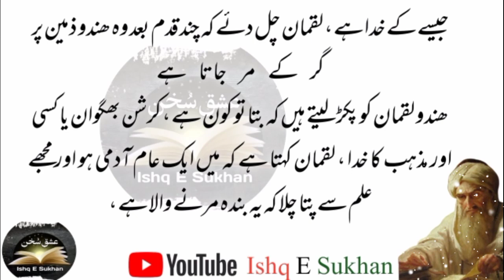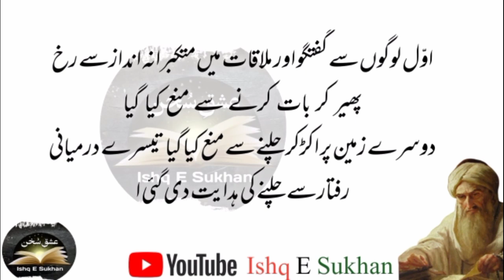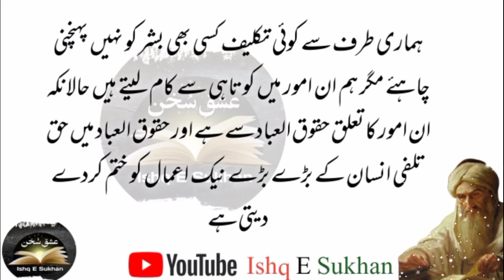Hazrat Hakeem luqman Aur Teen Pandat | Hakeem luqman quotes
Page ko like aur follow Karin shukarya